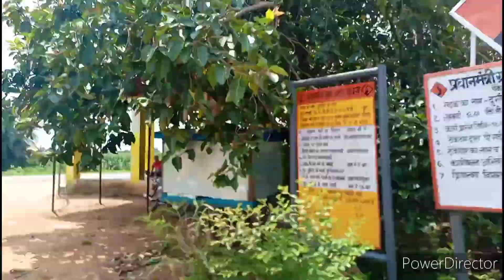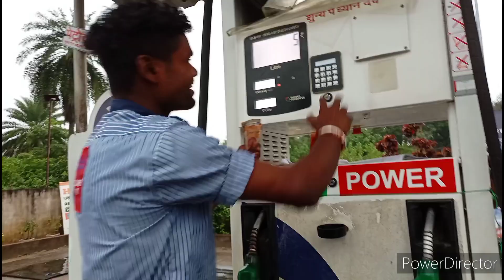रास्ते का हाल बेहाल 😃2022 || Vlog Video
गणेश चतुर्थी की तैयारी 🙏 2022 || Vlog Video🥰😄